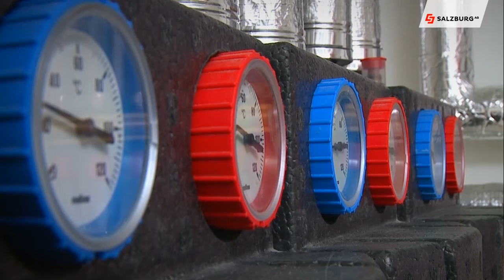Beim Heizen sparen - Energiesparfamilie zeigt wie es geht HD Salzburg AG TV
Wie Sie beim Heizen sparen können zeigt Ihnen die Salzburg AG Energiesparfamilie. Nützliche Heiztipps gibt es jetzt, auch dann wenn man nicht gerade die modernste und beste Heizung daheim hat.